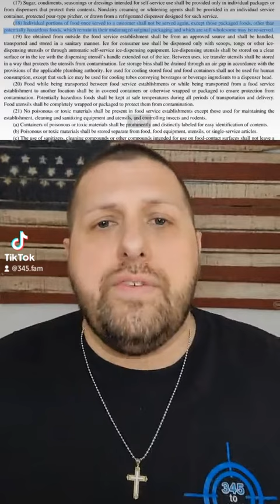What other bs they got? 🤣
Reply to @watchingthedarkside on Tiktok. What other bs they got? 🤣 @littlecaesarspizza ?